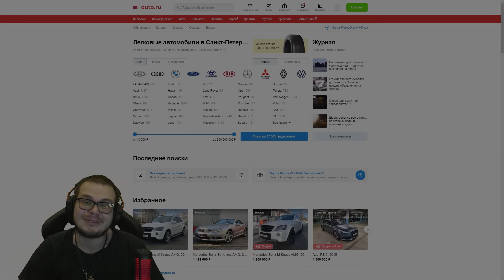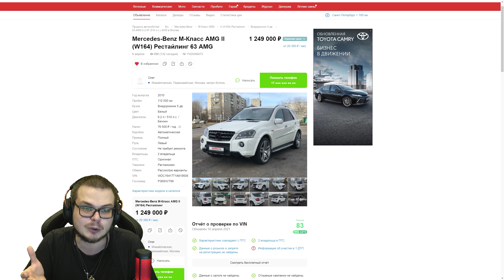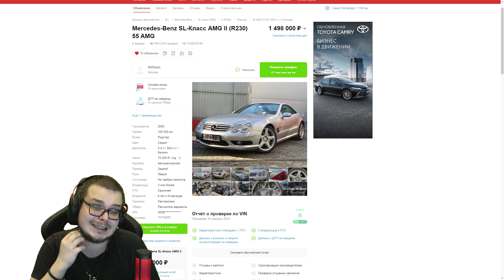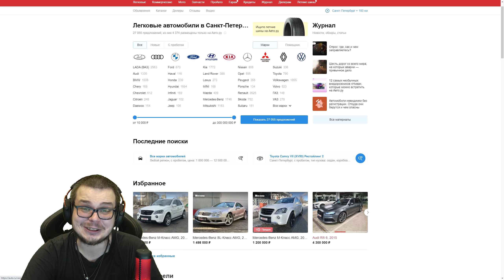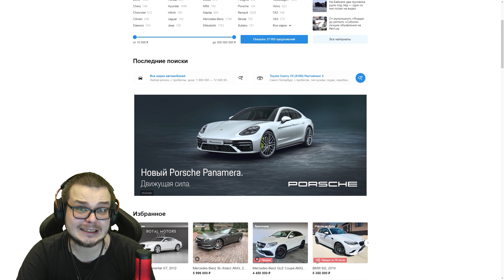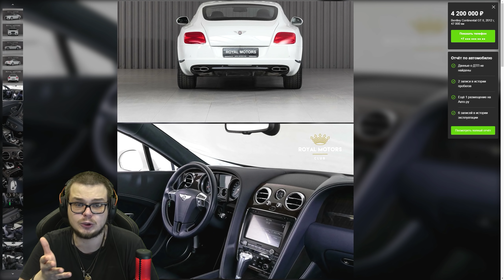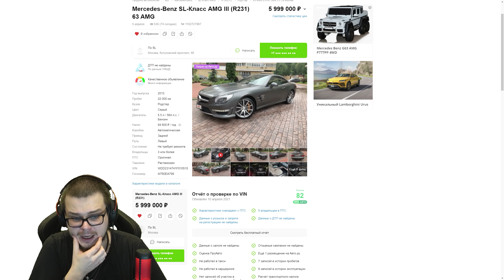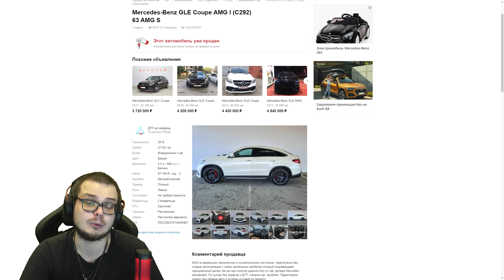КАКУЮ ТАЧКУ Я ХОЧУ КУПИТЬ?! ПОКАЗЫВАЮ ОБЪЯВЛЕНИЯ, КОТОРЫЕ У МЕНЯ В ИЗБРАННОМ!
Продолжать? :)